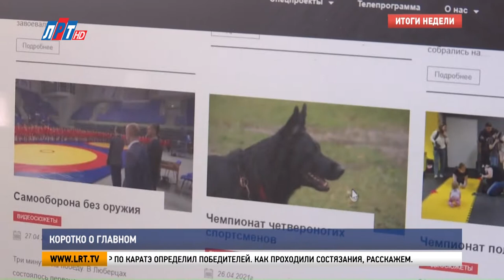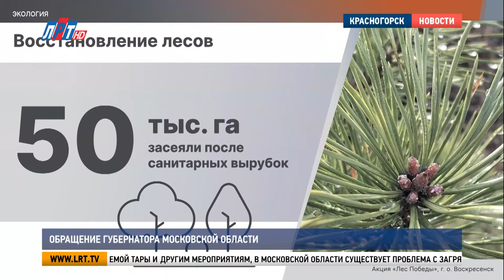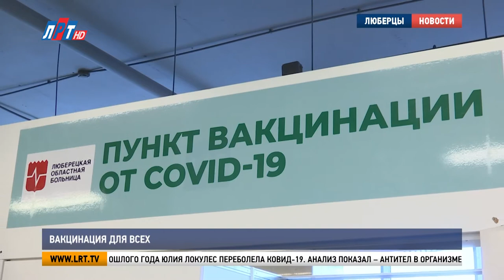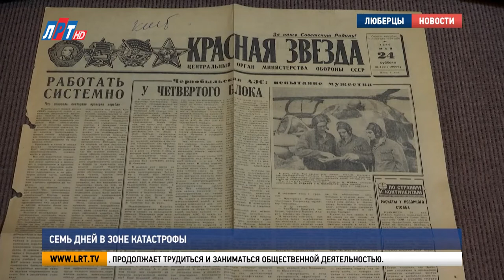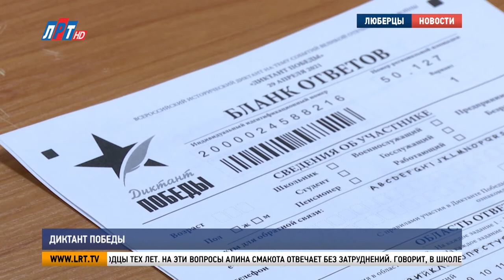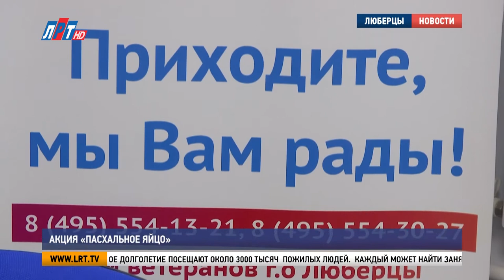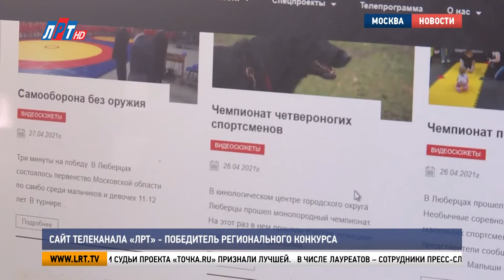Итоги недели за 1 мая 2021 г.